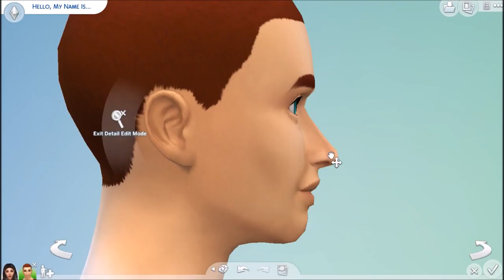Sims 4 | Create a sim: Reed Household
This is the household I'm going to play with for my let's play

Origin: sarahotivar